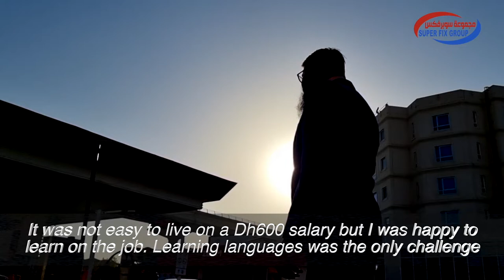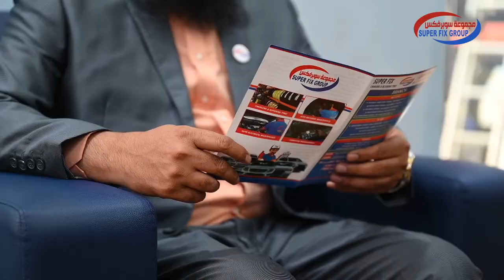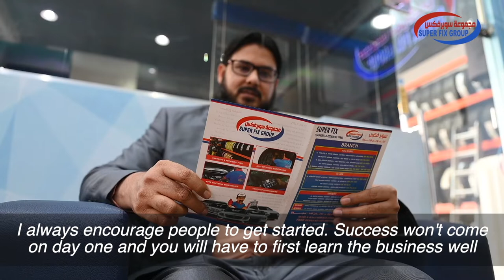The 'blue-collar worker' behind Super Fix Group of Auto Centers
Meet Naveed Ahmad, the man who left his Dh30 job as a pharmacist in Pakistan's Sheikhupura at 20 to come to UAE. This is the story of grit, gumption and determination of a man who started life here as a garage helper earning Dh600 per month before going on to found Super Fix Group of Auto Centers that today employs 173 trained staff from countries including Pakistan, India, Bangladesh,  Sri Lanka, Algeria, Jordan, across 15 outlets spread throughout the length and breadth of the UAE. Here's his remarkable story of success